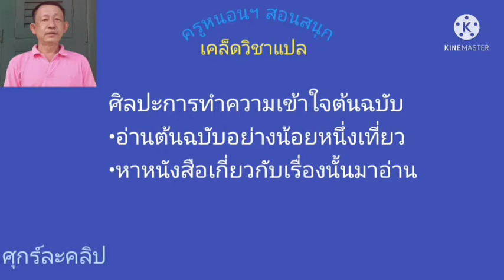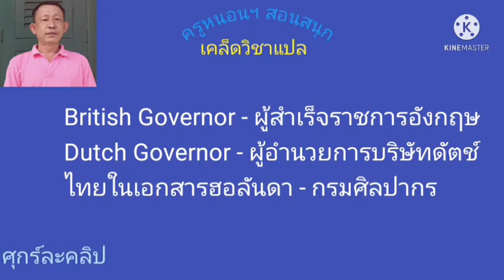ครูหนอนฯสอนสนุก ศุกร์ละคลิป30 แปลอังกฤษเป็นไทย เคล็ดวิชาแปล ศิลปะการทำความเข้าใจต้นฉบับ